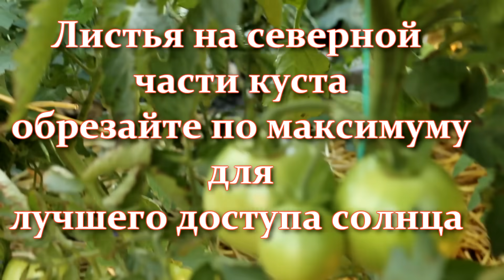Мало кто это знает. Как обрезать листья томатов в открытом грунте или теплице для хорошего урожая.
Мало кто это знает и делает. Как правильно обрезать листья томатов в открытом грунте и теплице для хорошего урожая. Обрезка томатов в июле.
Нужна или не нужна обрезка листьев томатов и как правильно это делать, чтобы не навредить плодоношению и развитию куста?
В этом видео Вы найдете ответы на самые частые вопросы, касающиеся обрезки листьев томатов или помидоров - как это делать правильно, сколько листьев нужно оставлять, можно ли обрезать листья томатов во время цветения, как обрезать помидоры в открытом грунте или в теплице и можно ли обрезать верхушки помидор.
Хорошего урожая!
Рекомендую: отличные рецепты выпечки, торты, пироги, мясные блюда у  @delicieuxavecalexa